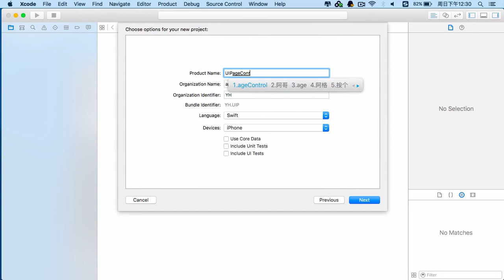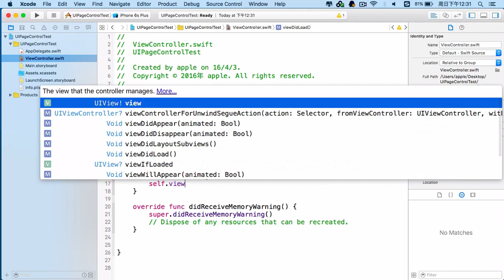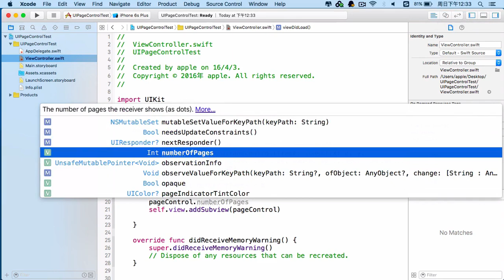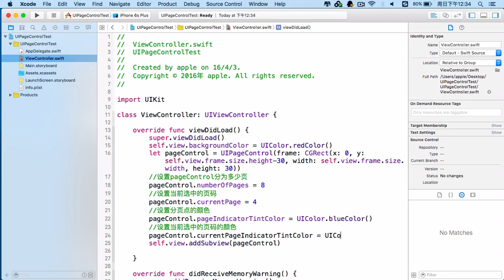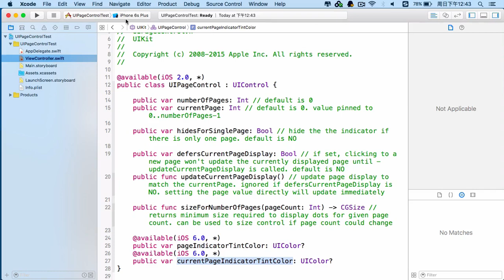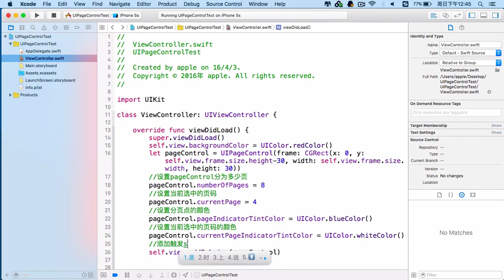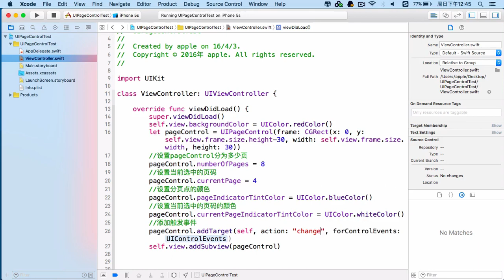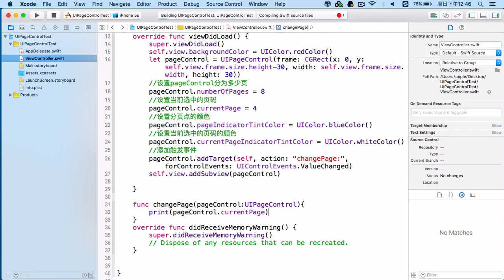ios图片浏览器-5.UIPageControl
ios图片浏览器